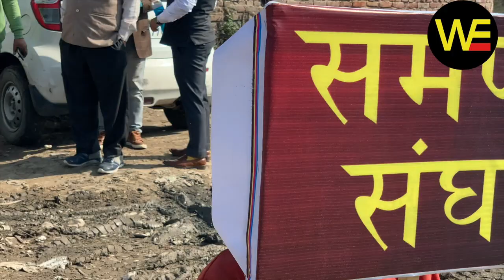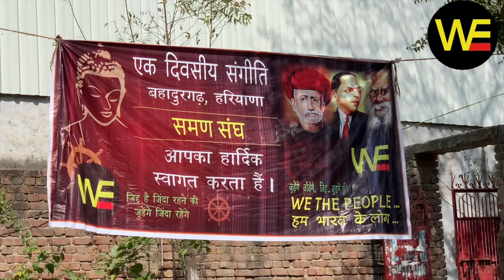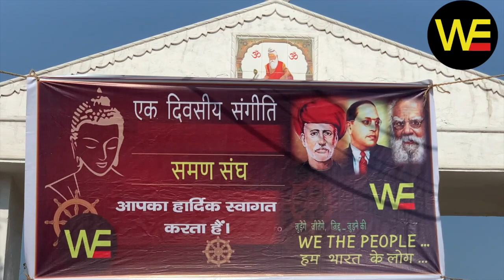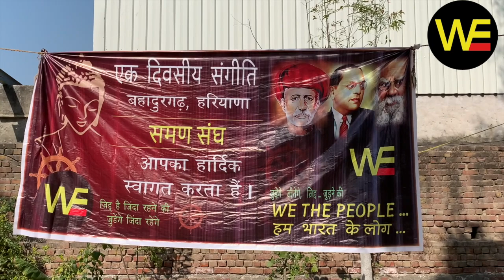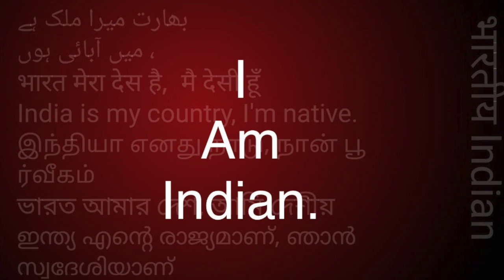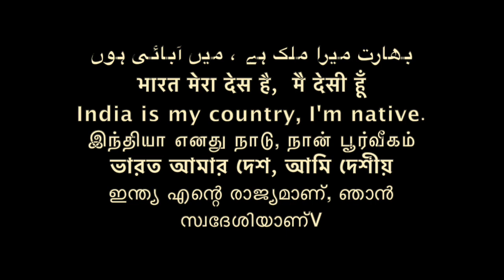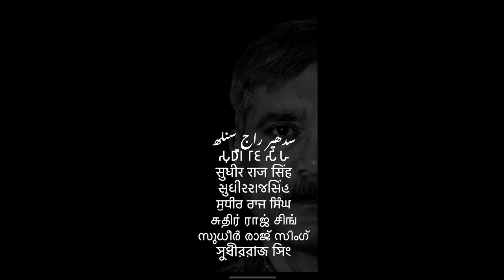बहादुरगढ़ समण संघ संगीति 13.2.22/Sudhir Raj Singh/Pali